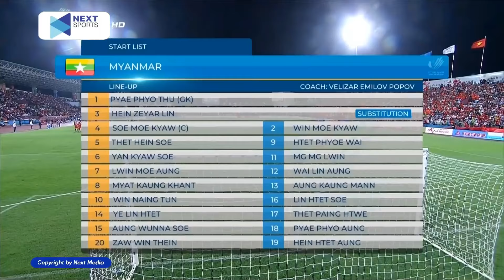🔴 Trực Tiếp | Việt Nam - Myanmar | Sức Tấn Công Áp Đảo Khiến Đối Thủ Khiếp Vía